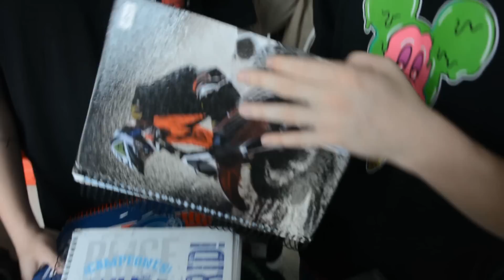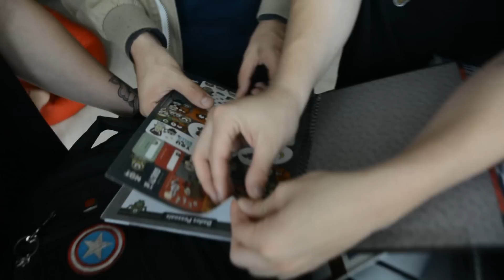MEUS IRMÃOZINHOS PERDERAM TODO O MATERIAL ESCOLAR